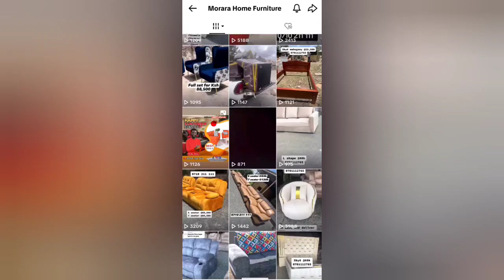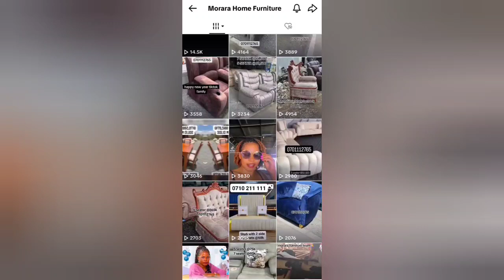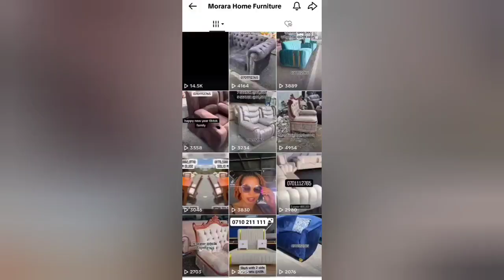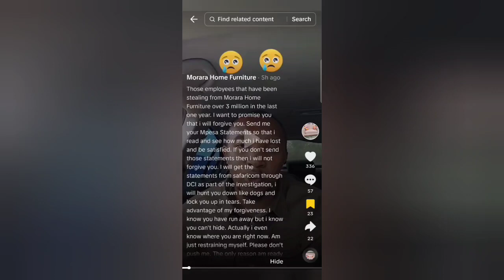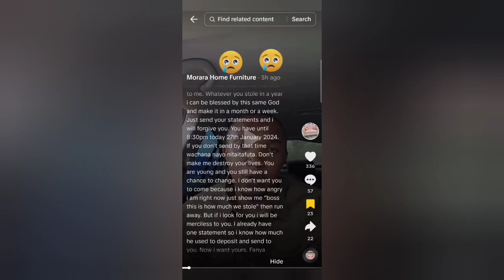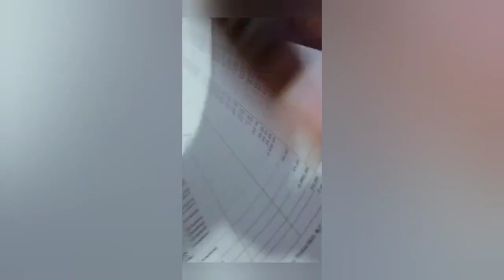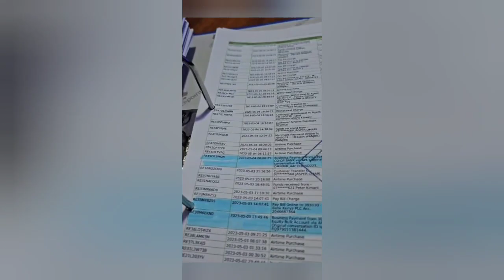THE BETRAYAL OF EMPLOYEES FROM HELL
Painful how employees stole over ksh.1M from their employer (Morara Furnitures) in a span of few months.
As an employer or a business owner normalize tracking your business to avoid incidents of being robbed by your employees.